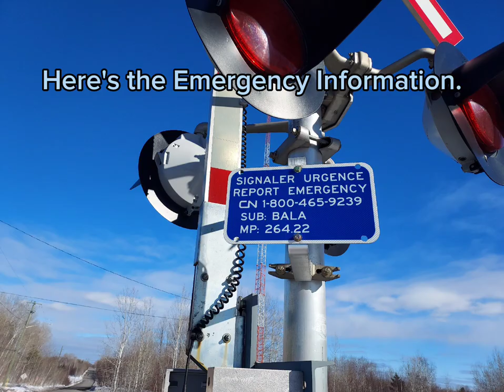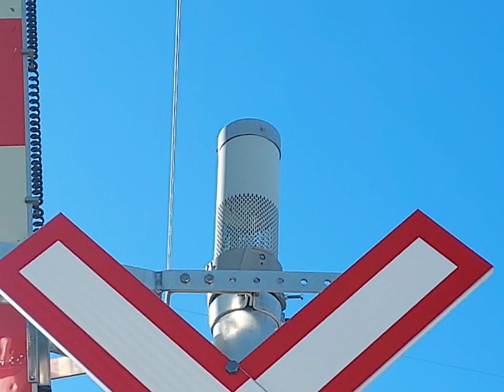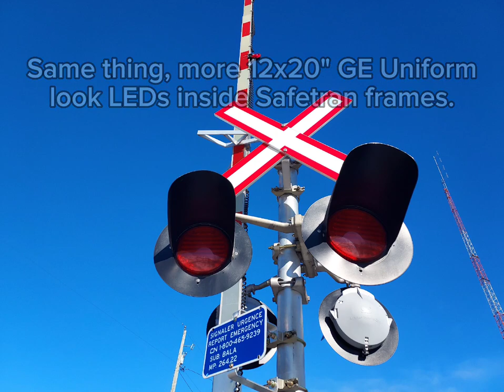Nice scenery, RIP Gateless Signals. Railroad crossing tour, O'Neil Drive, Garson ON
The background music didn't turn off at the end... Please accept that.
The third video of grade crossing tours. This crossing is on the CN Bala sub. These were installed in 2015 replacing older gateless signals.

Eastern signal
Lights : Four 12x20" GE Uniform look LEDs inside Safetran frames.
Bell : Siemens low pitch
Base : Safetran single sided
Light Bracket : Safetran
Gate Mechanism : Newer Siemens sticker style
Gate Lights : 4" RECO LEDs

Grade crossing tour

If you want to use my video or sound, you must give my Credit!